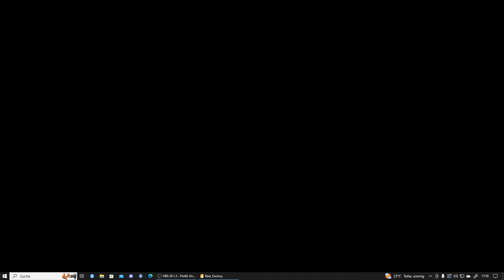Beer Factory : Prologue (DEMO) : Sei der Stabelgapler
Mit freundlichen Grüßen :
Herr_Verpixelt

Technik :
PC : Terra
Grafikkarte : GeForce RTX 2060 Dual
Bildschirm 1: Medion
Bildschirm 2: BENQ
Bildschirm 3 : Hanns G
Aufnahme : OBS/Streamlabs
Kopfhörer : Masacegon
Mikrofon : Kungber
Kamera 1 : LogiLink
Kamera 2 : TelForceOne
Kamera 3: Jelly Comb
Wichtig: Ich werde für keine Marke oder ähnliches hier bezahlt ich schreibe völlig freiwillig hin mit was ich aufnehme !